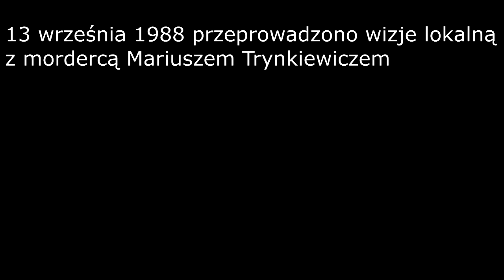MARIUSZ TRYNKIEWICZ - WIZJA LOKALNA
Wizja lokalna Mariusza Trynkiewicza